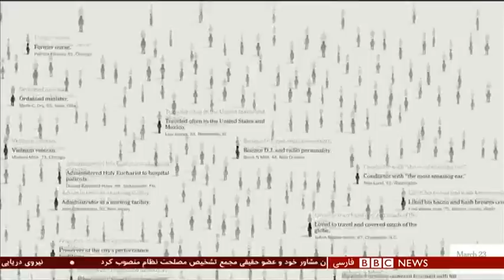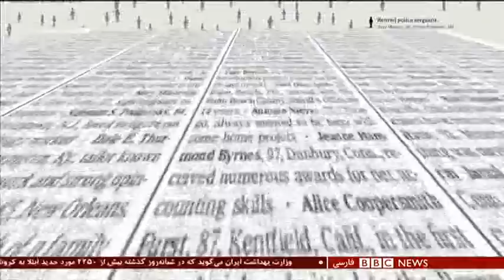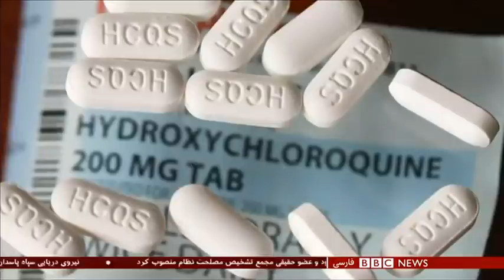اخبار ساعت شش عصر- پنجشنبه ۸ خرداد